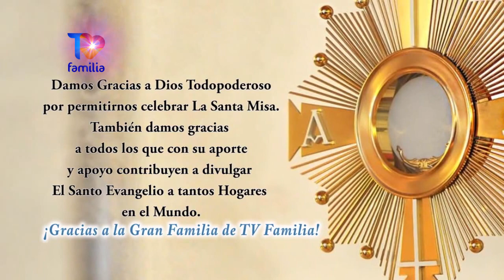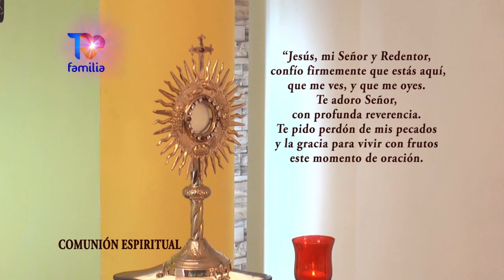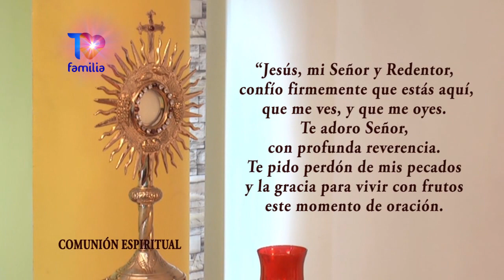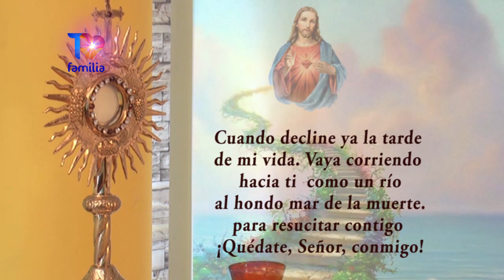MISA DOMINGO 25 DE SEPTIEMBRE 2022 PADRE ENRIQUE YANES - TVFAMILIA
LIBRO DE LA HNA. TARSICIO DE SAN JOSE . Puedes leerlo en tu celular o computadora, y también descargarlo libremente.

PARA TESTIMONIOS DE SANACIONES Y FAVORES POR INTERSECION DE LA HNA TARSICIO escribe a o llama al programa Solo Dios Basta en Vivo al WhatsApp + 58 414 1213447